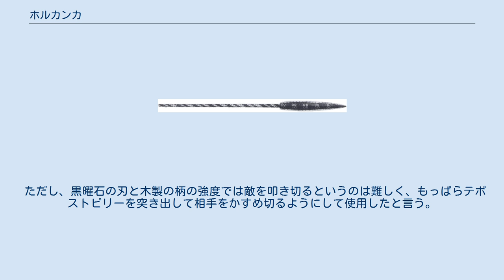ホルカンカ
ホルカンカとはマヤ、アステカなどの古代中央アメリカの諸文明で使用されていた石槍。
同様の武器にテポストピリー(tepoztōpīlli)と言うものもある。
 長い木製の柄の先に松脂などの樹脂を用いて黒曜石の鋭い破片をはめ込んで穂先とし、通常長さは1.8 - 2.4mだが長い物は6.4mに及び、穂先は1.5mを超えた。
 ユーラシア大陸の文明であれば通常、長い槍をもった部隊は隊列を組んで槍衾(ファランクス)をはり、それを突き出すようにして戦闘を行うが、馬が存在せずなおかつ都市国家が乱立し、ある特定の勢力が文化圏全体を征服できるだけの配給力を持たず、敵を完全に殲滅することが目的でなかったマヤ地域ではもっぱら個人戦が主流であり、長い槍はそれ程使用されなかった。
 テポストピリー ホルカンカと同様にして作った武器にマカナがあるが、マカナの柄を長くし、あるいはホルカンカの刃の部分を増やすことによって両方を合わせた薙刀や両手剣の様な武器であるテポストピリーを作り出し、使用することもあった。
 ただし、黒曜石の刃と木製の柄の強度では敵を叩き切るというのは難しく、もっぱらテポストピリーを突き出して相手をかすめ切るようにして使用したと言う。